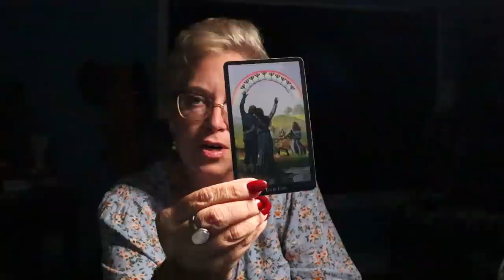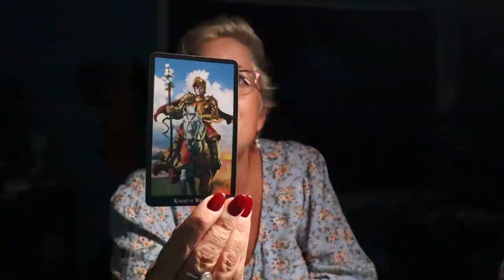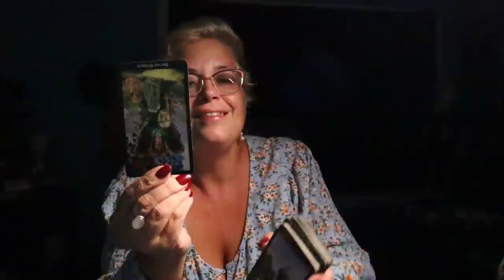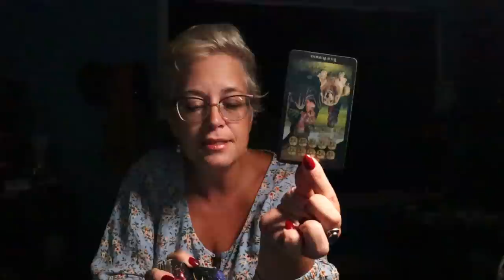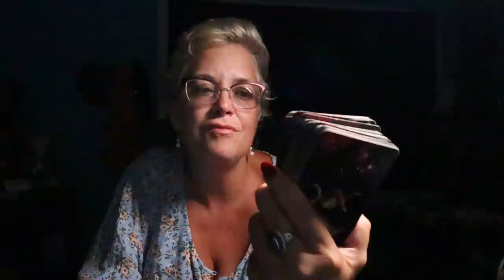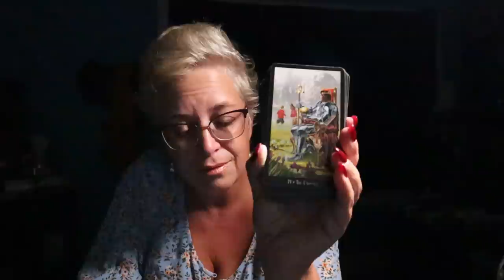The Daily Vibe ~ Wheel of Fate Spinning ~ Life Will Be Changing Fast ~ Daily Tarot Reading